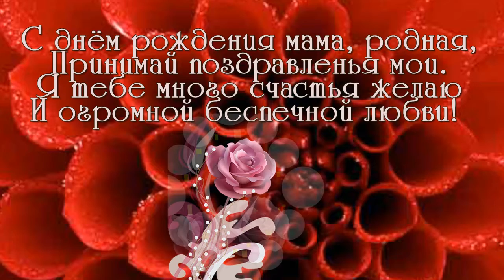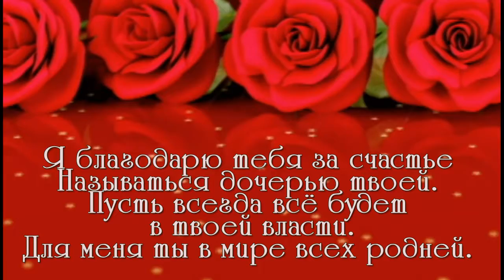С ЮБИЛЕЕМ 60